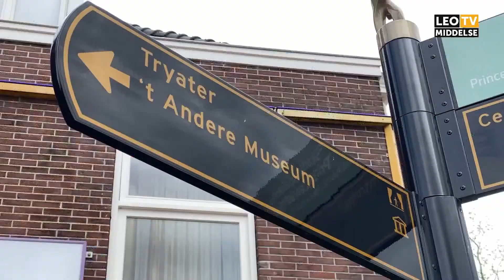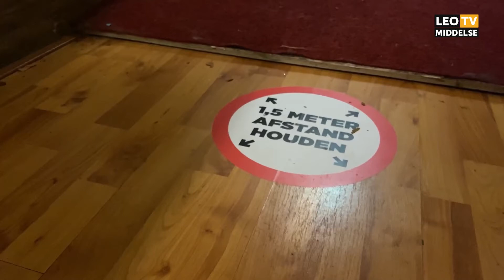't Andere Musuem in Leeuwarden wil meer bezoekers en professioneler worden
Het is niet het meest bekende museum in Leeuwarden: 't Andere Museum aan de Oostersingel. En daarom wil het museum professioneler worden en meer bezoekers trekken. Hoewel het museum al 20 jaar bestaat, weten te weinig mensen het te vinden. Voor het coronavirus kwamen er zo'n 5.000 bezoekers per jaar. Volgens directeur Jan Kees Geersing moeten dat er straks 10.000 worden. Hij wil het museum van de oldtimers, het kantwerk, de radio's en de treintjes meer op de kaart zetten.

F: Facebook.com/leomiddelse
T: @leomiddelse